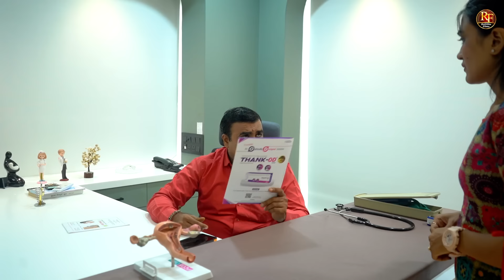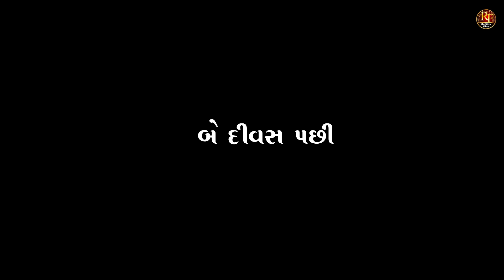ભાંગલા ગાડે બેહે ઇ ભાયડો | Bhangla Gade Behe E Bhaydo | Gujrati Sohrt Films | @Ramde films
Producer :- Sagar Hirani
Director :- Piyush Vora & Kalpesh Variya
D.O.P :- Saylesh Prabhuji & Piyush Variya
Editor :- Piyush Vora
Story Writer :- Dinesh Parmar { Bhavnagari }

                       Cast
           Pragaji Bhai Hirani
                 Piyush Vora
                  Richa Shah
                Sagar Parmar
               Khushi Parmar
               Sanshiya Joshi